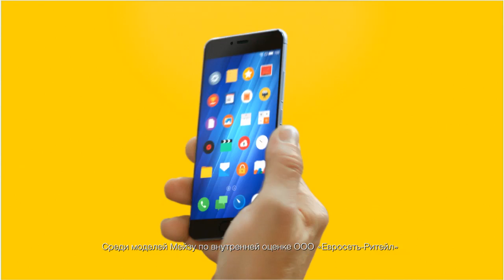Meizu m3s mini в Евросети